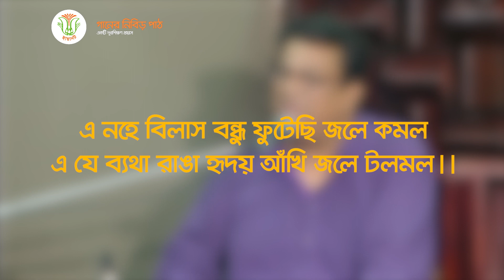গানের নিবিড় পাঠ, পর্ব-২ (প্রোমো) । Ganer Nibir Path, episode-2 (promo)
গানের নিবিড় পাঠ: ছায়ানটের একটি দূরশিক্ষণ প্রয়াস

দ্বিতীয় পর্বের প্রকাশ ২৭ ফেব্রুয়ারি ২০২০ বৃহস্পতিবার রাত ৮টায়। প্রশিক্ষক খায়রুল আনাম শাকিল, গান "এ নহে বিলাস বন্ধু ফুটেছি জলে কমল"।

ছায়ানটের ইউটিউব চ্যানেল Chhayanaut Digital-Platform-এ চলছে সন্‌জীদা খাতুন, খায়রুল আনাম শাকিল ও চন্দনা মজুমদারের প্রশিক্ষণে "গানের নিবিড় পাঠ"। এটি প্রকৃত সুরে রবীন্দ্রসঙ্গীত, নজরুলসঙ্গীত ও লোকসঙ্গীত শিখবার একটি দূরশিক্ষণ প্রয়াস।
ইউটিউবের মাধ্যমে শেখানো গান নিয়ে সকল প্রশ্নের উত্তর দেবেন প্রশিক্ষকবৃন্দ।